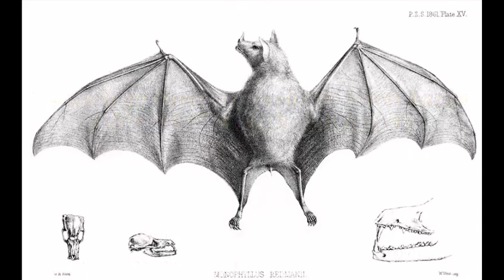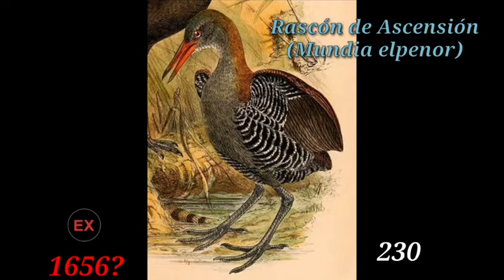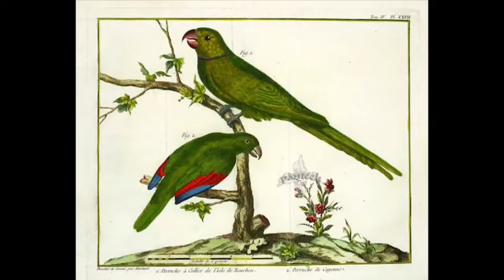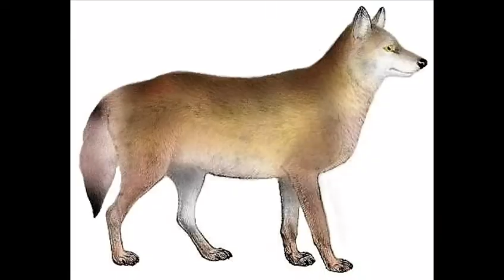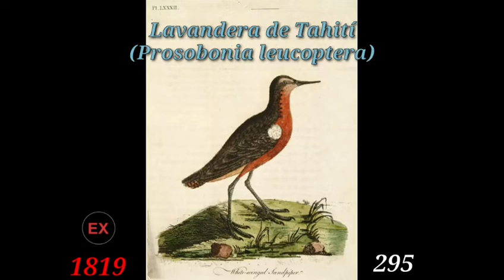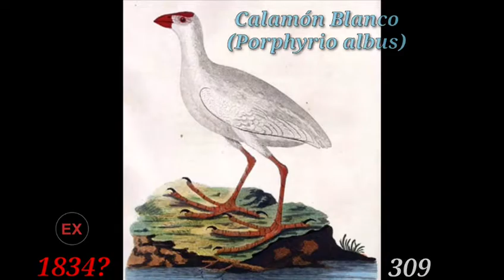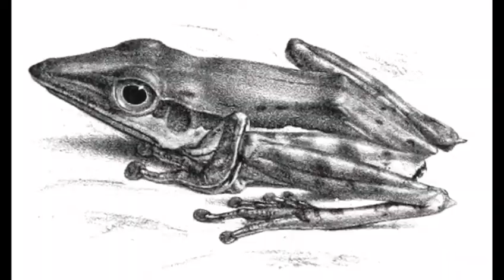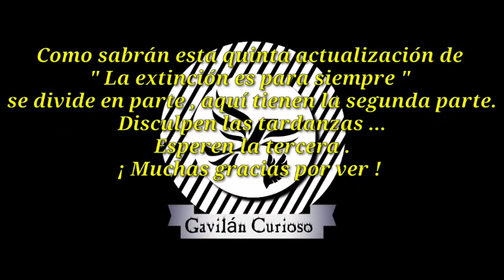Lista de todos los Animales Extintos [ La Extinción es para Siempre ] Actualización N° 5 , Parte # 2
Segunda parte de la quinta Actualización , Mil disculpas mis suscriptores.
Mencionen cuál les llama más la atención en los comentarios , Pero ! , Mencionen lo por el número de animal 😉👍.